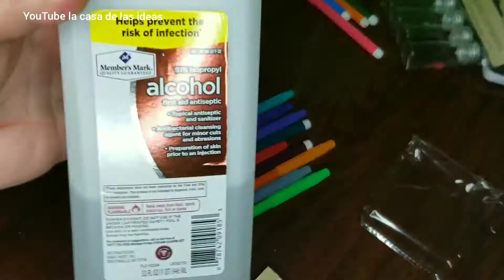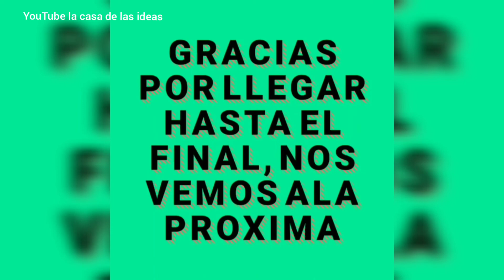como hacer tintas de alcohol con marcadores. para efecto marmol, efecto humo, o acrílico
tintas de alcohol echas en casa, para uñas acrilicas, mármol, o efecto humo.

más económico ❤

y si ya lo as echo gracias por formar parte de esta familia.